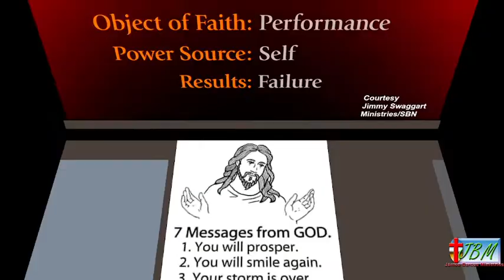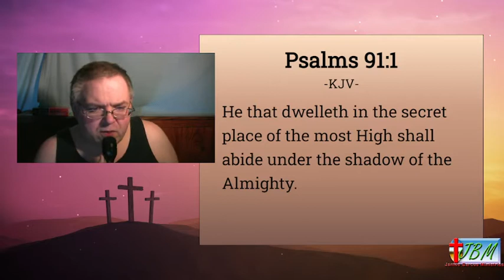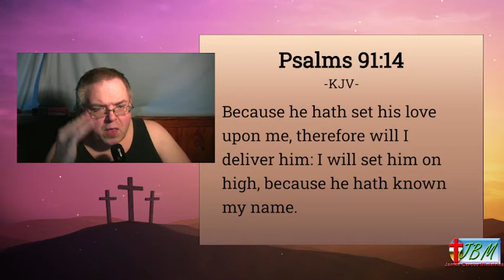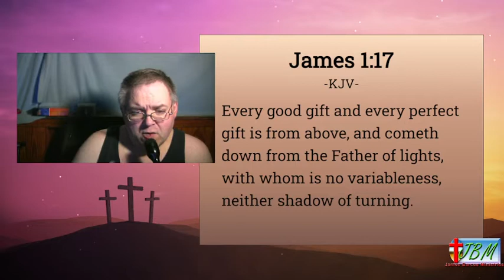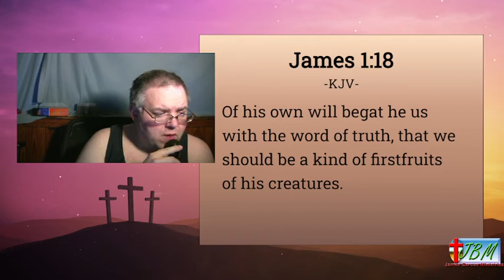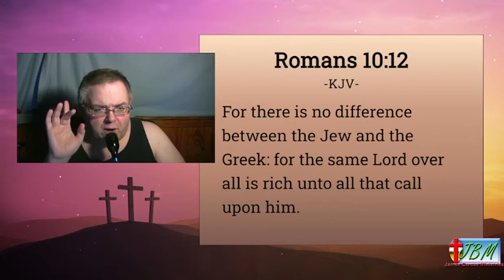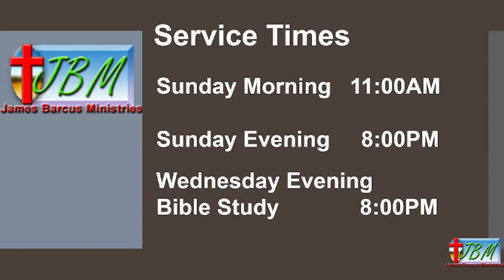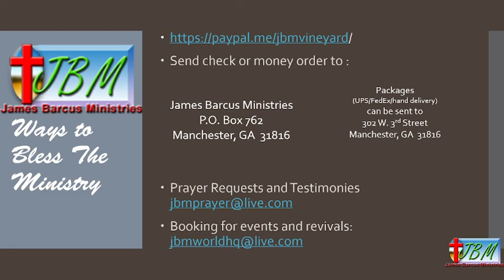Sunday Night Service August 21st, 2022 JBMN's "The Vineyard"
Psalms 91, being in the Secret Place of the Most High.  Our Fortress is where we should be when the devil comes a-callin'.